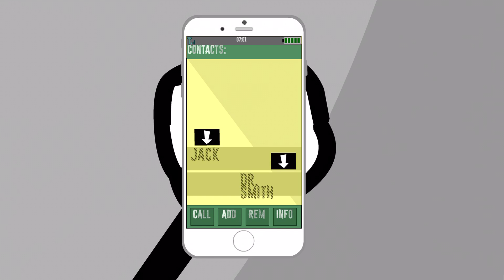Freedom.io | Prison Break | iOS/Android Mobile Gameplay (2019)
Do you sometimes feel that you are smart? Now is the time to test your IQ and logic! Download Freedom.io and experience all kinds of unknown adventures. Each one requires you to use wisdom and logical reasoning skills. There are many choices and obstacles in the middle. Can you pass it smoothly? Come and download Freedom.io and try it out!